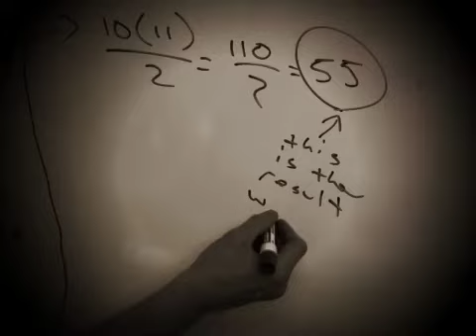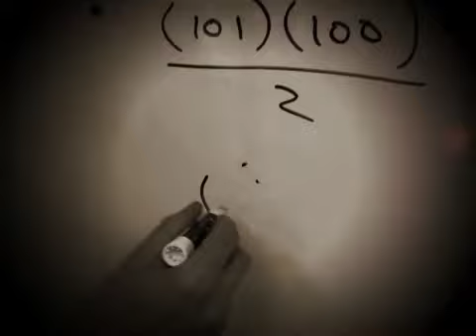Gauss summation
Description.